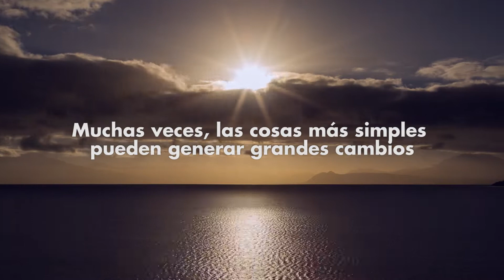Balloon Latam - Oxford Bikes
"Muchas veces, las cosas más simples pueden generar grandes cambios. Algo tan simple, como una bicicleta".

Balloon Latam agradece a Oxford Bikes por compartir un mismo objetivo: mover comunidades.